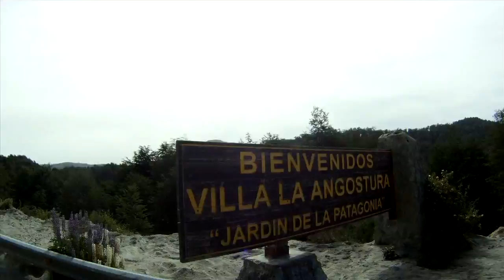Gopro HD Cycling Argentina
Una camarita, un par de días, tres compañeros, cuatro bicicletas...
La GoPro HD jugueteando por las carreteras Argentinas.

Día a día.. Feliz Año!